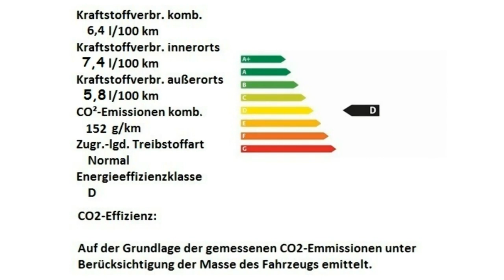Fiat 500X CROSS LOOK CROSS 0P791198 Passione Rot Motor Village Berlin jetzt Stell.